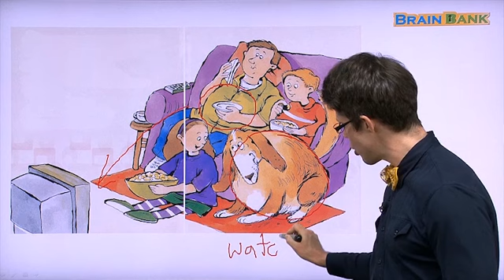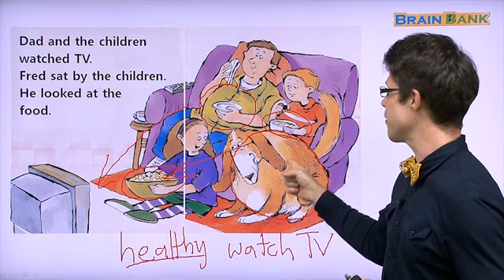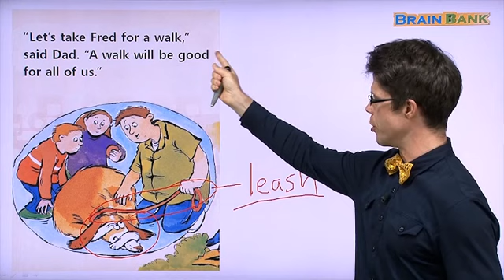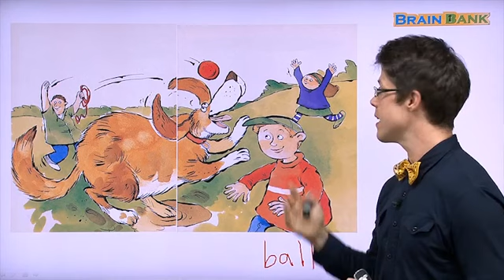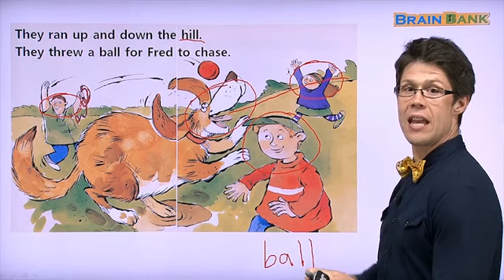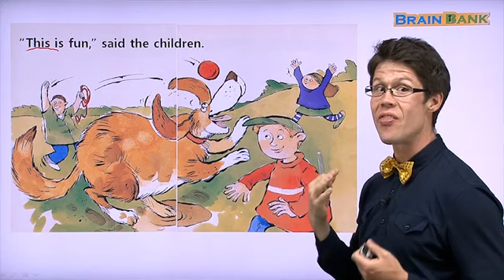Learn English | Brain Bank Grade 1 Social Studies | 02 Fat Fred - Part 2/3 | with Jesse Watt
Guided Readers for Children.
Free YouTube Reading Program for Children with a collection of topics that children will like: animals, stars, solar system, weather, communities, jobs, and many more.

02 Fat Fred
1. Cover
Conversation 1
T Look at that big animal! Is it a cow?
C No, it isn’t. It is a dog!
T Are you sure? It is as big as one!
C I’m certain it is. It has long, hairy tail and ears. / It has paws, rather than hooves.
T Oh, I see. Also, it is eating dog food, rather than hay.

Conversation 2
T Look at that dog. Is he skinny?
C No, he is fat!
T He must eat a lot. What’s his name?
C His name is Fred.

Conversation 3
T Look at the dog. What color is its collar?
C It is red.
T Does it look loose or tight?
C It looks very tight.
T That’s right. The collar is too small for the dog.